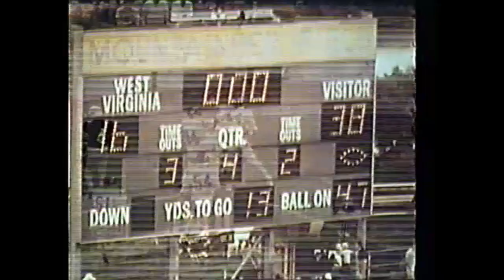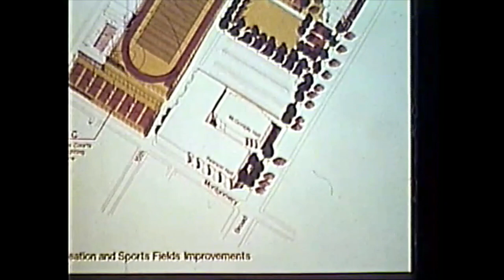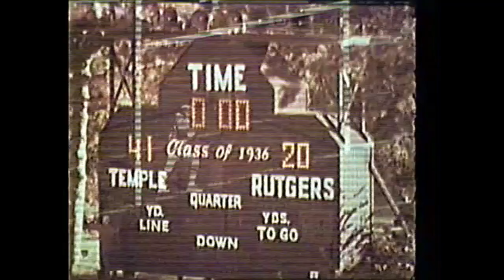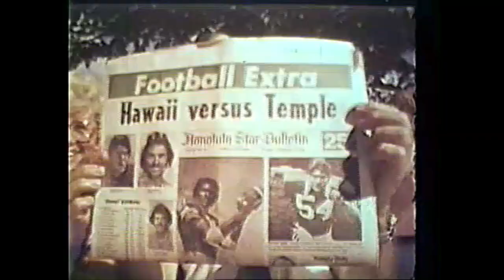Temple Owls Football Film - 1979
"A Year of Success" captures many of the moments, and the spirit, that made 1979 a memorable season in the annals of Temple football history. Narrated by Al Meltzer. A Tel Ra Production.